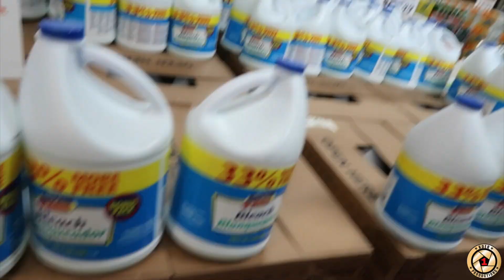WHY YOU SHOULD NOT KICK US OUT OF THE STORE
They can kick you out when you have so much fun at the store !
that's WHY YOU SHOULD NOT KICK US OUT OF THE STORE
With my bro Jason everything it's easy to laugh so bad !
Enjoy your life in the positive way my friends !

Gear:

- CANON 16-35mm f 2.8 lens
- CANON 80D
- RED CAMERA DIGITAL CINEMA 4K & 5k